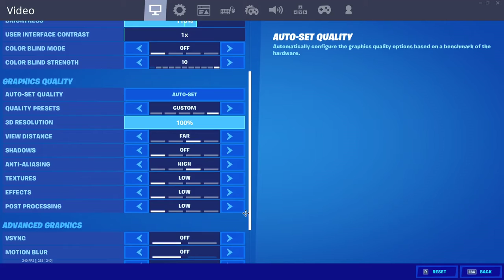KamoLRF Settings Fortnite Chapter 2 Season 2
Ich hoffe euch gefällt das Video und lasst alle mal ein Like und Abo da und schaut auf Twitch vorbei !

Mein PC+Setup

5Ter Monitor

Mein Streaming PC

Meine Grafikkarte

Cpu Kühlung